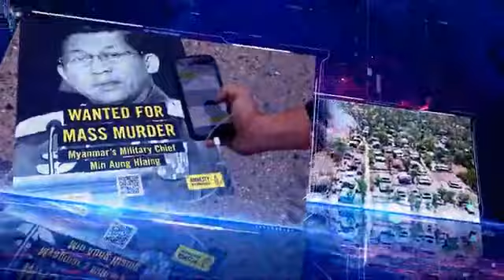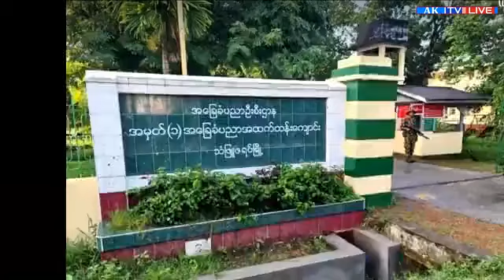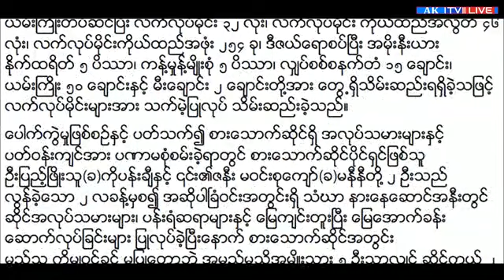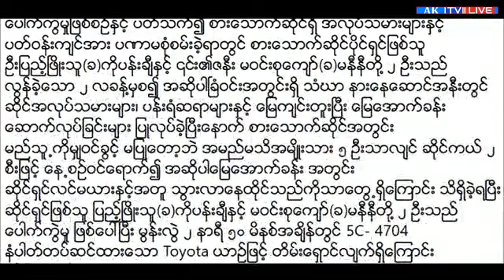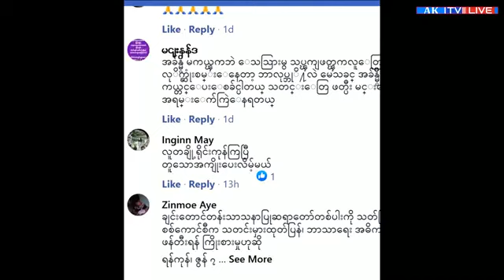NUG မွ ဝန္ႀကီးတပါးျဖစ္သူေဒါက္တာ ေဇာ္ေဝစိုးမွ ၎အေနျဖင့္ အၾကမ္းဖက္မွု႔လုပ္ေၾကာင္း ဝန္ခံ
ျမန္မာႏိုင္ငံတြင္းအၾကမ္းဖက္မႈျဖစ္စဥ္တခ်ိဳ႕ႏွင့္ အၾကမ္းဖက္အားေပးလႈံးေဆာ္သူမ်ားေၾကာင့္ ဘုရာပုထိုးမ်ားဖ်က္စီးခံရသည္သတင္းမ်ားကို အေထာက္႐ုပ္သံမ်ားျဖင့္ တင္ဆက္ပါသည္။

ဂိုလ္ရွယ္ေလး( ျမန္မာအေမရိကန္သတင္းဌန)

AK-TV မွ ထပ္ဆင့္မွ်ေဝသည္

NUG မွ ဝန္ႀကီးတပါးျဖစ္သူေဒါက္တာ ေဇာ္ေဝစိုးမွ ၎အေနျဖင့္ အၾကမ္းဖက္မွု့လုပ္ေၾကာင္း ဝန္ခံ
ျမန္မာနိုင္ငံတြင္းအၾကမ္းဖက္မွုျဖစ္စဥ္တခ်ိဳ့ႏွင့္ အၾကမ္းဖက္အားေပးလွုံးေဆာ္သူမ်ားေၾကာင့္ ဘုရာပုထိုးမ်ားဖ်က္စီးခံရသည္သတင္းမ်ားကို အေထာက္႐ုပ္သံမ်ားျဖင့္ တင္ဆက္ပါသည္။

ဂိုလ္ရွယ္ေလး( ျမန္မာအေမရိကန္သတင္းဌန)

AK-TV မွ ထပ္ဆင့္မၽွေဝသည္